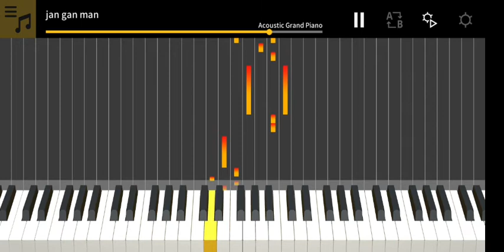Jan gan man adhinayak jay he